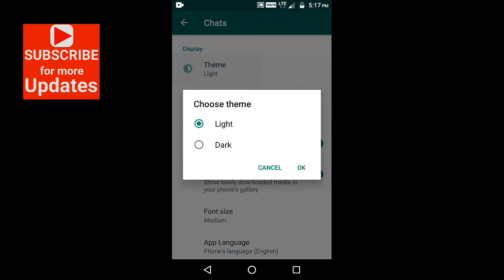🔥Dark theme whatsapp | 🔥how to enable dark theme in whatsapp 🔥| whatsapp me dark mode kaise kare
Hi

dark theme whatsapp
how  to enable dark theme in whatsapp

Agar aapko koi sawal hai to aap mujhe comment bhi kar sakte hai.
Me aapke comment ke reply dene ki poori koshish karunga.

how to reduce size of photo| how to resize photo in paint|how to resize photo for online form hindi

how to use ms paint in computer in hindi | how to use ms paint | part 1

how to download facebook video | Facebook ki video kaise download kare |फेसबुक की वीडियो डाउनलोड करे

how to use paint in computer | how to use tools in paint | पेंट का इस्तमाल सीखे आसानी से | PAINT

how to delete all Facebook friends in one click | Facebook friends ko unfriend kaise kare | Facebook

how to create single name ID on Facebook | Single name on Facebook| FB par single name kaise likhe

how to tag all facebook friends in one click | Facebook par all friends ko tag kaise kare | FACEBOOK